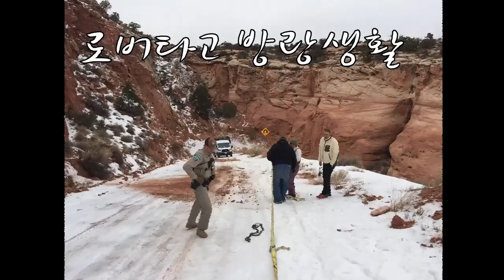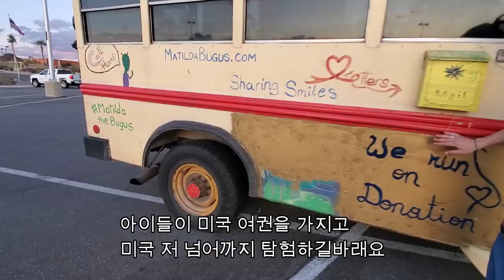엄마 혼자 두 아이 데리고 캠핑카 타고 집시 생활 a single-mom's nomad life